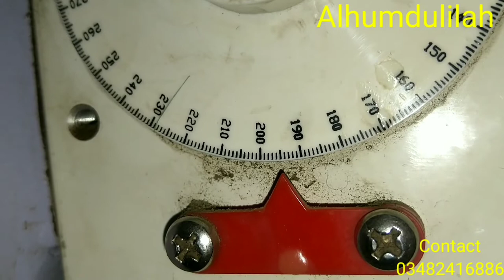Needil Bar Shttule Timing Setting Embroidery Hook Timing Setting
Embroidery machine multi hade
Ka Needil bar Shttule Timing Setting
karny k bary main
Chennal 👇name 👇
Embroidery Maintenance
Computer machines
100/ Percent original Video  he
inshallah main rozana
1 video upload krunga
dealy video uploaded
Fix Time 7.P.M no Time Chenge
APNI Arri Embroidery machine ki